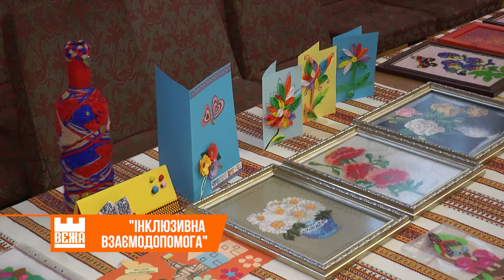В Івано-Франківську презентували проєкт "Інклюзивна взаємодопомога"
Вони ліплять глиняні глечики, малюють, вишивають і навіть грають на музичних інструментах.

І хоча дається це непросто молоді з інвалідністю, вони гордо демонструють свої таланти на публіці. І щиро радіють похвалі.

«Інклюзивна взаємодопомога» - так називається проєкт, який зібрав близько півтори сотні сімей у творчих майстернях. Понад два роки громадська організація «Об’єднані любов’ю» займається реабілітацією людей з аутичним спектром, синдромом Дауна чи іншими особливостями.

Упродовж двох років інклюзивну групу відвідують Надія Літанюк зі своїм 32-річним сином Юрієм. У нього – Синдром Дауна. У творчих майстернях хлопець відкрив для себе цікаве заняття – набивну вишивку.

А от 16-літнього Євгена  заспокоює гра на фортепіано, каже його мама Мирослава Шкіра. І радіє, що попри аутичний синдром, син вчиться відкриватися світові через музику.

Музикотерапевтом для відвідувачів проєкту стала Вікторія Зітинюк.

У неї – понад півтора десятка особливих вихованців. Далеко не всім, каже викладачка, дається музична дисципліна. Проте й мета занять – інша. Розширити кругозір цих дітей. І пробудити у них довіру до світу.

Під час карантину особливо гостро постала проблема фінансового благополуччя сімей, у яких виховуються особливі діти. Тому волонтери вирішили допомогти їм продавати вироби, створені в рамках проєкту. Для цього мають намір відкрити «Інклюзивну крамничку». З іграшками, сувенірами та солодощами. Облаштують її у книгарні народного дому «Просвіта».

Ірина Калинчук, Михайло Тімаков. Новини на «Вежі».